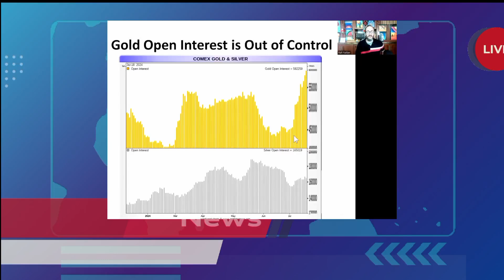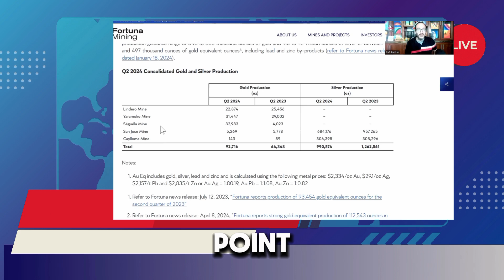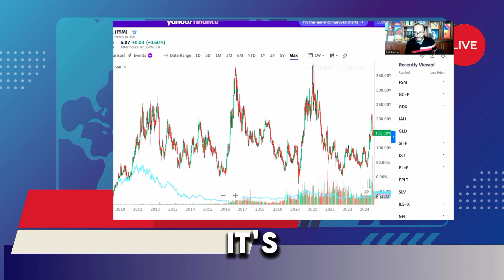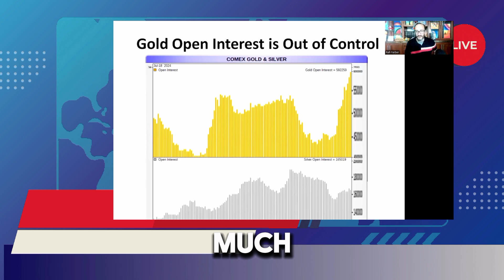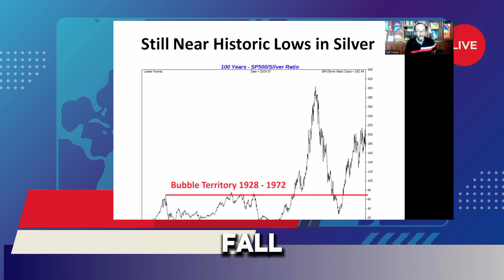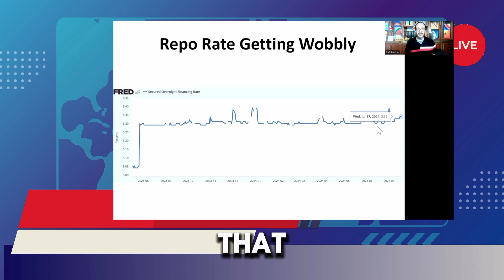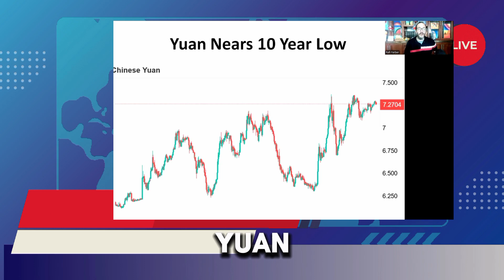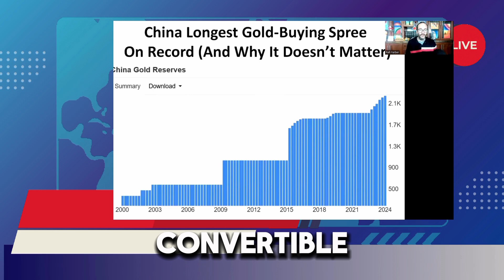Severe Financial Stress Exposed by Rafi Farber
RafiFarber - Now Clearly Visible Indications of Severe Financial Plumbing Stress

Rafi Fraer _ Critical Indicators of Financial System Instability Revealed"
RafiFarber​ - Signs of Serious Financial Plumbing Stress l 2008.
RafiFarber​ - Si

gns of Serious Financial Plumbing Stress Are Now Obvious

This week Rafi Farber goes into the signs of increasing stress in the financial plumbing and growing signs of an incoming liquidity event.

Gold open interest is at highs not seen since the March 2022 LME nickel fiasco, which suggests huge amounts of dollars are tied up in the futures markets, and a chat with a local gold and silver dealer in Ft. Lauderdale reveals that collectors are liquidating numismatics in a race for cash.

The financial sewers, being the overnight repo market, are showing signs of stress reminiscent of the months prior to the September 2019.

Also, signs of distress in China abound, as housing prices accelerate their decline and Chinese stocks break below a perfect triangle going back to 2008.

To find out more, watch the video now
rafifarber analysis,financial crisis indicators,precious metals news,precious metals,rafifarber,global economy warning signs,market stress signals,silver bullion,federal reserve,rafi farber,silver price,silver market,gold and silver,the big silver short,gold price,stock market,jp morgan